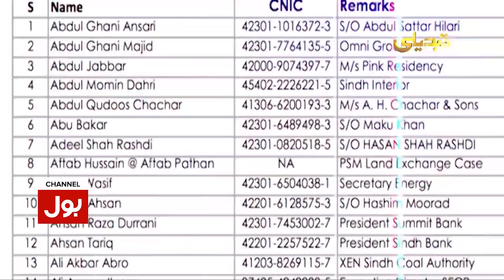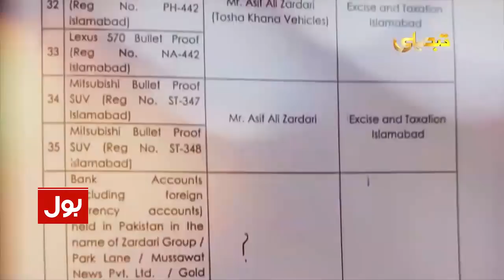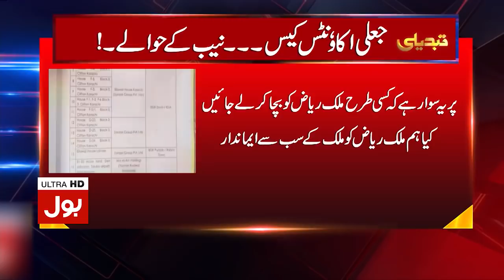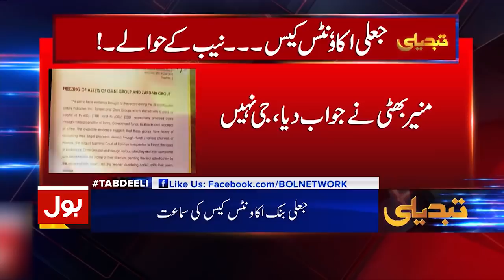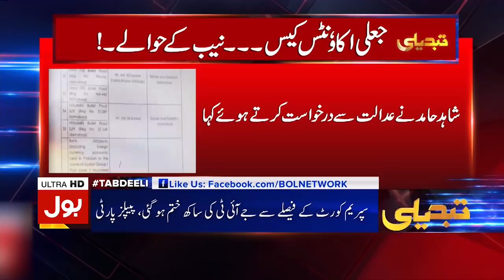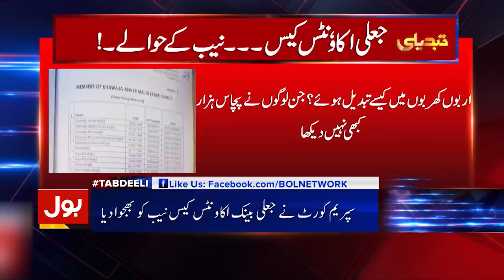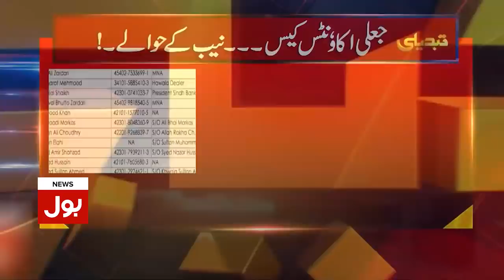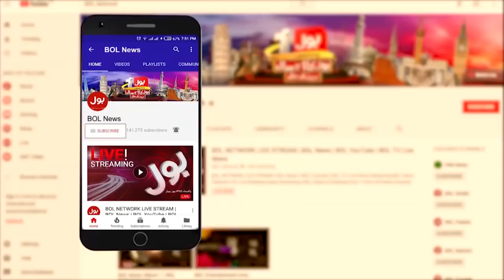Tabdeeli With Ameer Abbas Full Episode | 07 January 2019 | BOL News